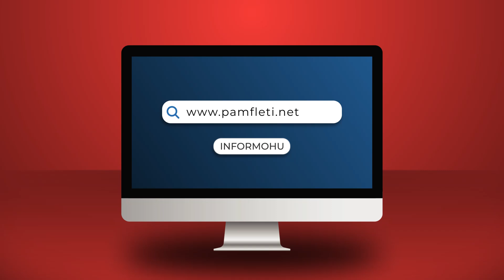5 pistat e sulmit ndaj Sali Berishës!